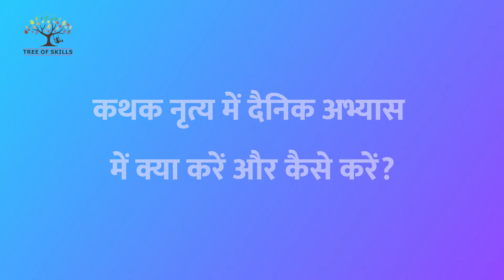Daily Practice Routine in Kathak for Beginners with Practical|Classical Dances of India|Treeofskills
Kathak Daily Riyaaz
Content By Treeofskills.com
Teacher: Navendra Singh
कथक नृत्य में दैनिक अभ्यास में क्या करें और कैसे करें?

कथक नृत्य के रूप को दिखाने के लिए हमें तत्कार, हस्तक, चक्कर, हस्त मुद्राओं आदि को पहले दैनिक क्रिया  के रूप में करना होता है।

तत्काल में पैरों को तालबद्ध होकर क्रम में चलाते हैं।
हस्ताक में हाथों को लयबद्ध होकर पहले दाएं और फिर बाएं हाथ को चलाते हैं।
चक्कर की गति को धीमी और तेज करते हुए करते हैं।

इसे कथक नृत्य की भाषा में रियाज कहते हैं।

TREE OF SKILLS CO.
A government of India recognised start-up (DIPP15268) under India initiative, proving low-cost & high-quality hobby
development services since 7+ years. we developed a new learning framework for extra-curricular/hobby classes.

#  | trained customers 20k +    | 7+  years of experience       | 100+  courses     | 20+ hobbies onboard   |  1000+ session/ month  |
| 10+ centers operating with Government  |

# All types of artistic activities for example piano, guitar, Hindustani singing, lite/Bollywood singing, kathak, semi-classical dance , Western dance , fine arts(calligraphy, drawing, painting, ,murals Etc.

# services option we provide:- 1)offline classes + course videos | 2)online classes + course videos | 3)customised courses +  classes.

# delivery options:- 1) one TO one   2)Group classes

DIRECT CERTIFICATION / DIPLOMA

# All courses are in easy language so auditable by parents.